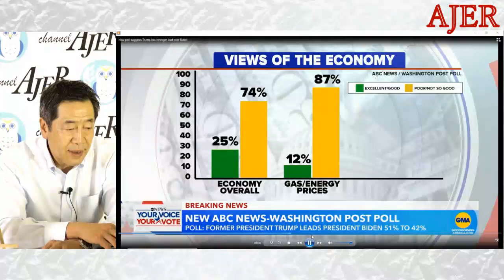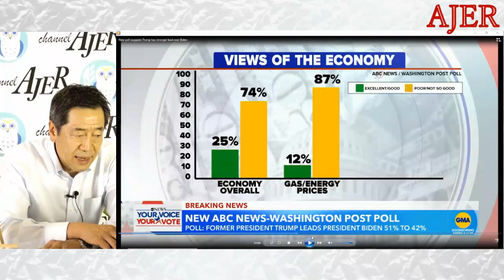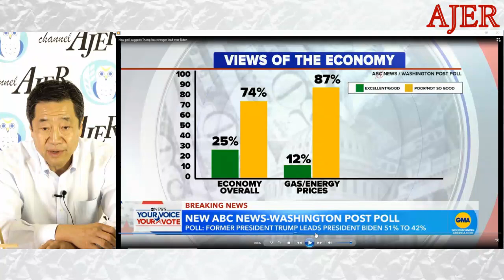アメリカの現状、そして日本は？「トランプとバイデンの支持率はトランプ大幅リードの衝撃」山中 泉 AJER2023.9.29(1)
料金は、
特典：メンバーシップ２で視聴可能な後半の動画を視聴できます。
是非、メンバーシップへご参加下さい。

「アメリカの現状、そして日本は？」

第２９回

トランプとバイデンの支持率はトランプ大幅リードの衝撃

山中　泉氏

前半